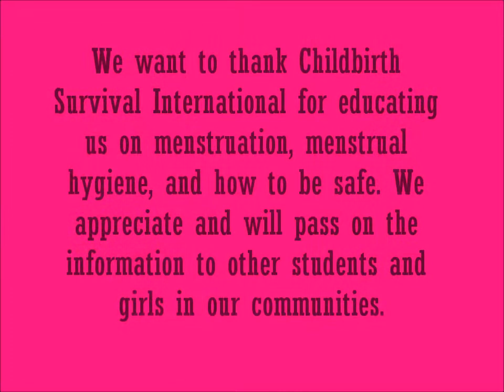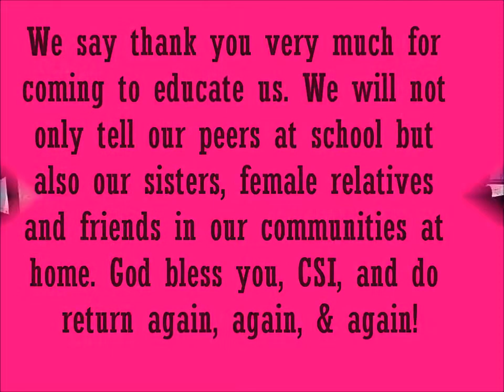Childbirth Survival International advancing rights & well-being of the girl-child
Childbirth Survival International (CSI) program - Girl Talk, Girl Power, is designed to educate and empower the girl-child by conducting interactive, fun, and educational sessions on reproductive and sexual health with added emphasis on delayed sexual debut, protection, and seeking information,.

With support from schools and host country Governments, CSI works to contribute in the achievement of reduced teenage births, reduced HIV incidence among adolescents and youth, empowering young people, and advancing the rights and well-being of the girl-child.

Education being the most important achievement in life. Invest in girls!